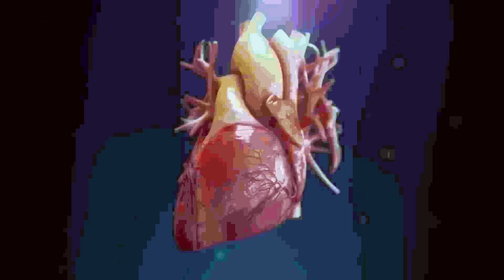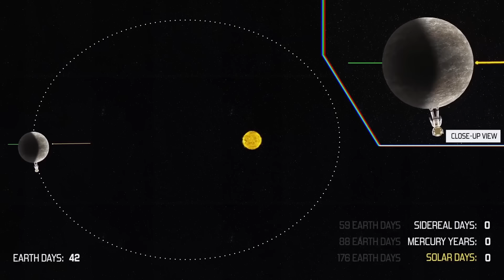පෘතුවියෙන් පිටත වෙනත් ග්‍රහලෝක වලදී මිනිසා විකුර්ති වෙන හැටි මෙන්න.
Music